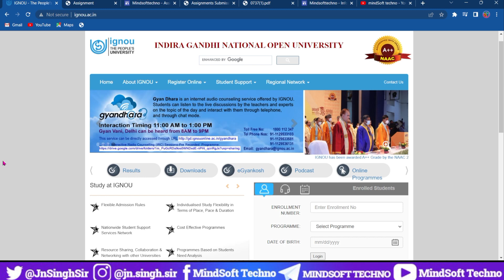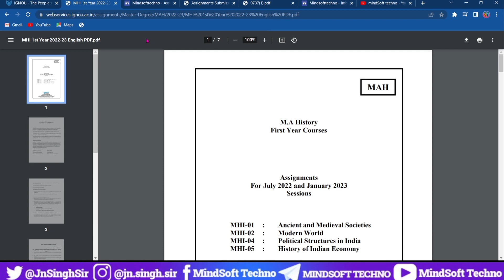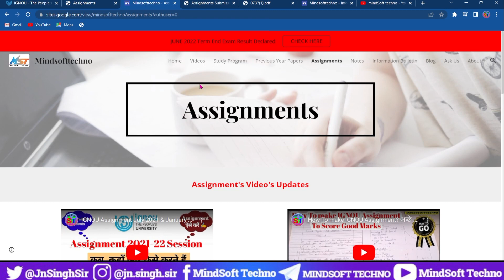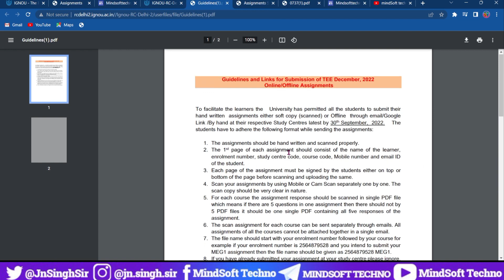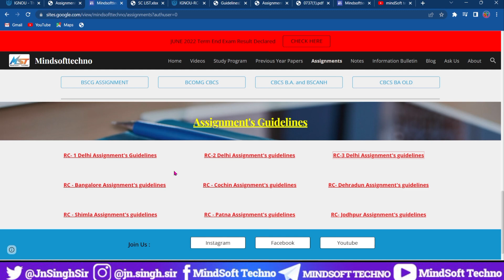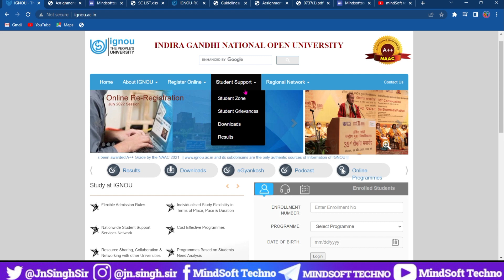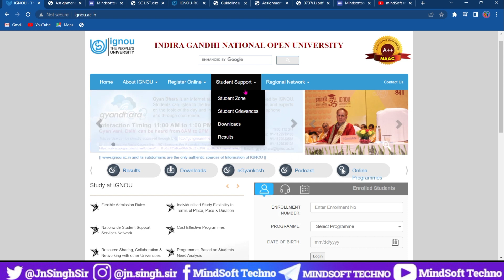Ignou Dec 2022 Assignment Submission कहां और कैसे? | Online Or Offline | Assignment Last Date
IGNOU Assignment Submission 2022 Where And How To Submit Assignment For December 2022 TEE?? Submission Online Or Offline Mode? WHAT'S THE LAST DATE FOR SUBMISSION OF ASSIGNMENTS FOR TEE DECEMBER? Here's the details

Related Questions
Assignment Submit करने की Last Date कब है ?? | IGNOU Dec 2022 Assignment Submission Last Date
IGNOU Assignment 2022 | Assignment Submit Last Date 2022| Jan & July Assignment| Eligibility

Recommended Videos 🔥

January 2022 Session Assignment Submission Last Date?
How To Make IGNOU Assignment?
Who has to Submit Assignment in June 2022 Exam ??
Who is Not Eligible for June 2022 Session Assignment Submission ??
Where to Submit Your June 2022 Session Assignment ??
What will be the Last Date for June 2022 Assignment ?? & When Assignment Submission Starts for June 2022 Session ??
 Which Session Assignment You have to Submit for June 2022 Session ??